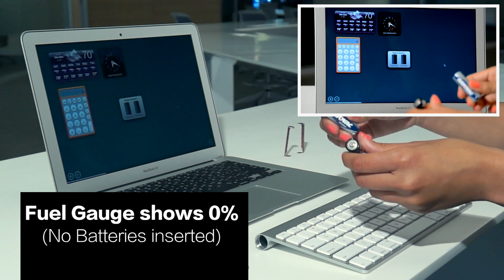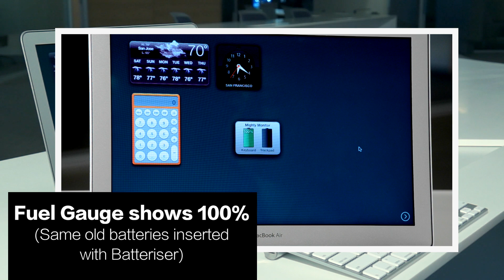Batteriser Test with new Apple Keyboard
The Batteriser team tested and reviewed the Batteriser with the new Apple keyboard. It increased the effectiveness of the keyboard, and increased the battery life also!